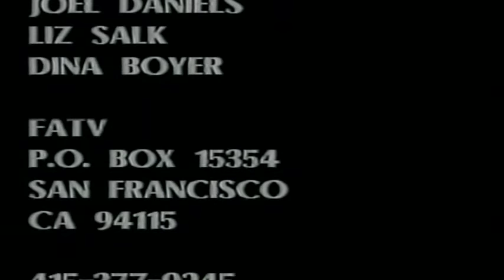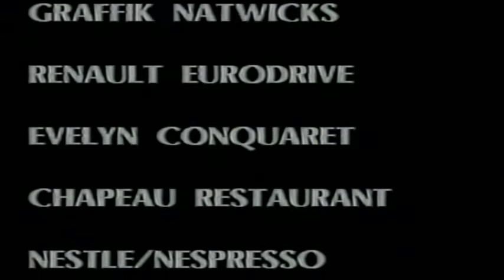ARCHIVES - Tom Horne paris sister committee 6 18 99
Tom Horne, paris sister committee 1999
aline guetta dinoia
french-american.tv